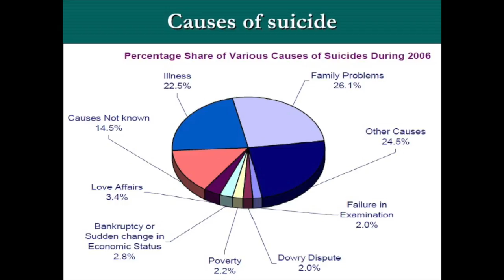Suicidal Prevention Video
This video is about Suicidal Prevention Video